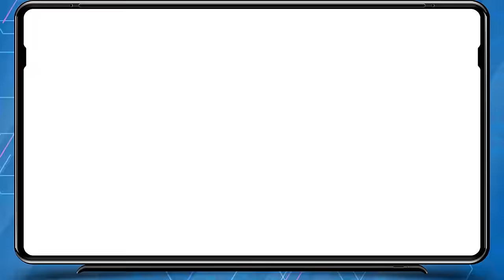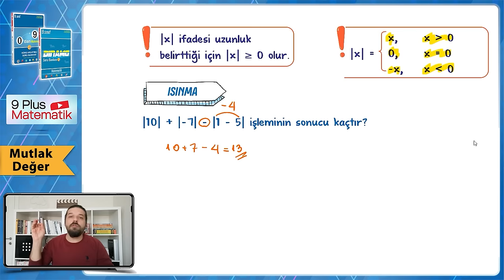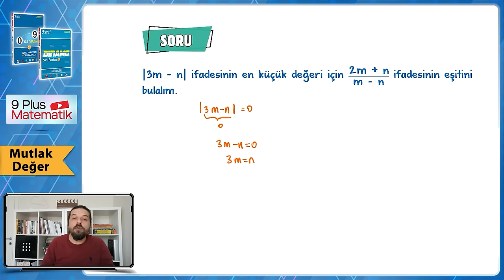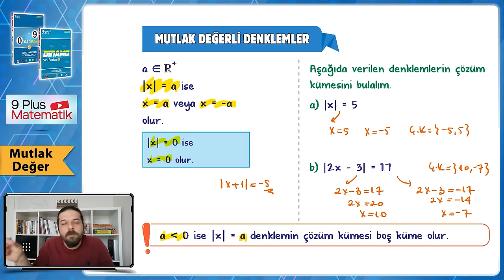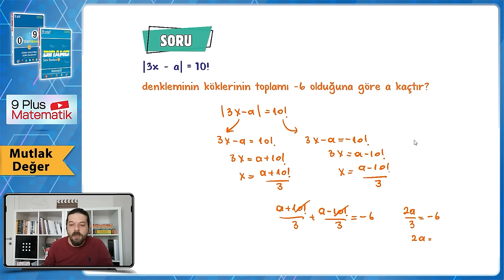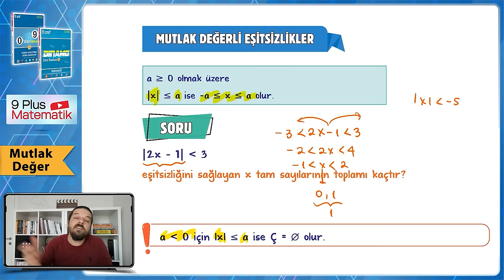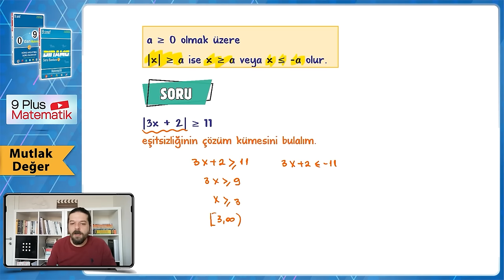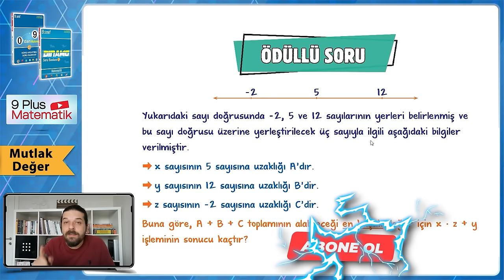Mutlak Değer | 9.Sınıf Matematik #2024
Sene boyunca; konu anlatımları ve soru çözüm videolarıyla, tonguç yanında! Bu videoda Matematik dersinin "Mutlak Değer" konusunu işliyoruz. Hazırsan öğrenme garantili videomuza başlıyoruz! 😎